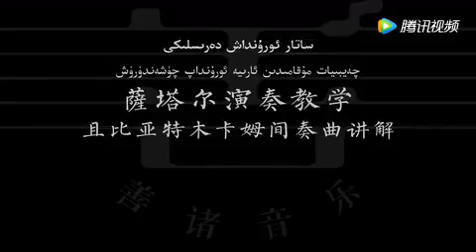Обучение игры на уйгурском инструменте - Саттаре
Абдухабавр Абдугани